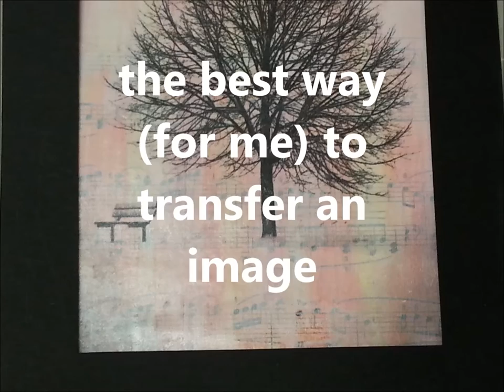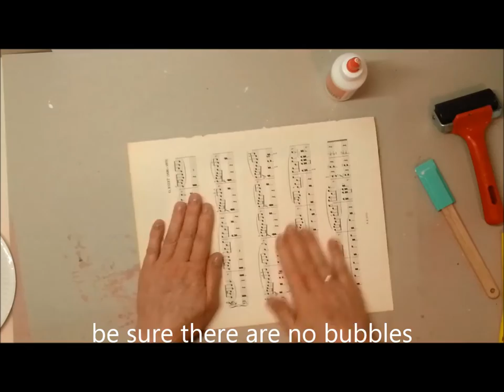Image transfer on background; the best way (for me); Tutorial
In this tutorial: step by step making a background with a music sheet and a very good way of do a image transfer with AMSTERDAM gel medium. If you follow these steps, it cannot go wrong. Try this!